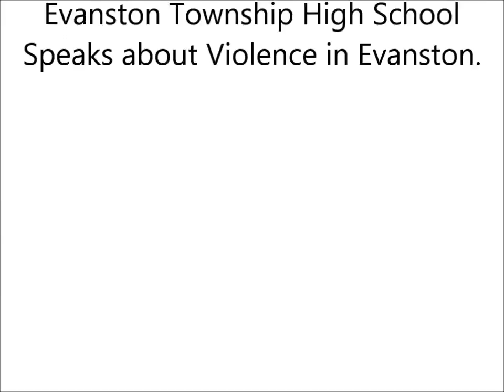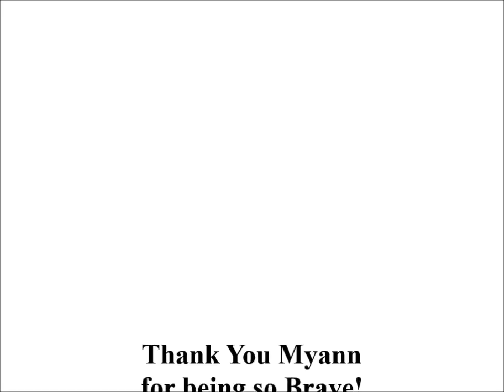Myann Williams, ETHS student talks about youth gun violence 2016